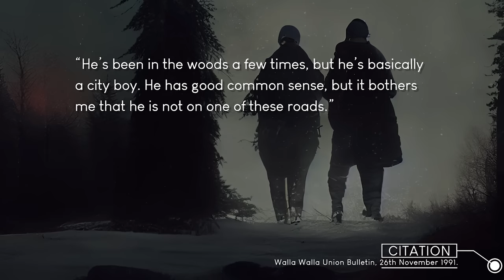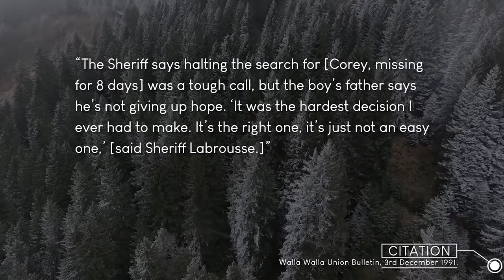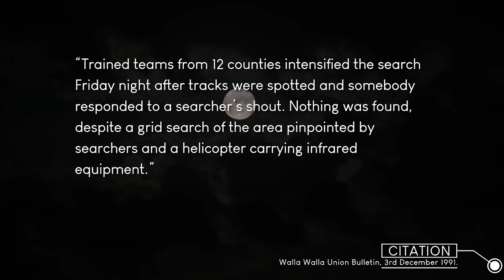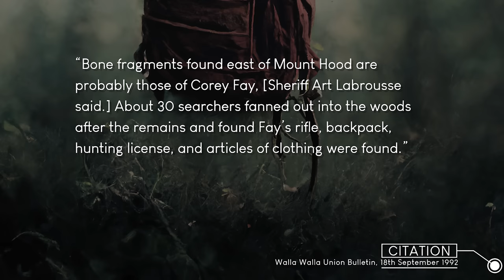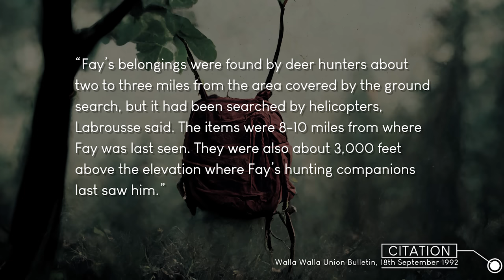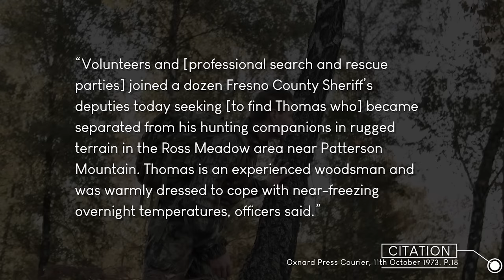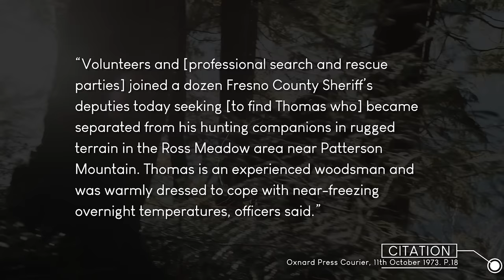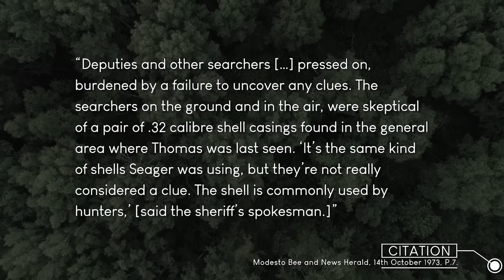Strange Hunter Disappearances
► In the United States of America, there are just shy of 40 million people who hold hunting licenses. Generally speaking, many of these individuals hold great knowledge of the wilderness and are very skilled out in these areas. Let’s explore some of these individuals who have gone missing without a trace...